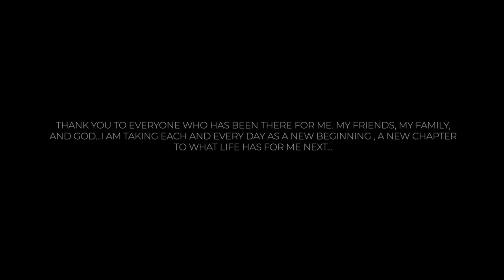I WENT ONE FULL YEAR COMPLETELY SOBER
TIMM0TAYO